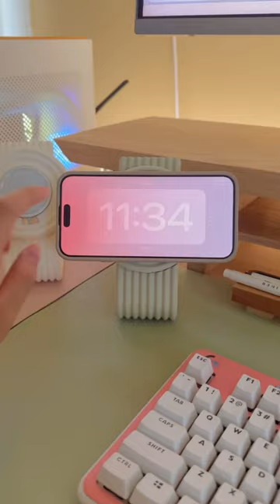productive morning working for my cozy business